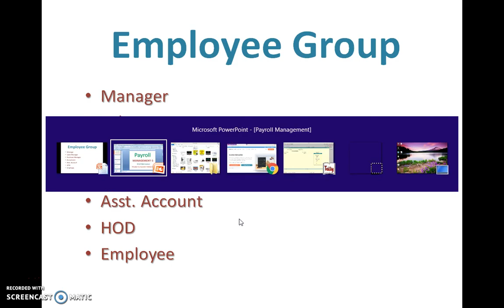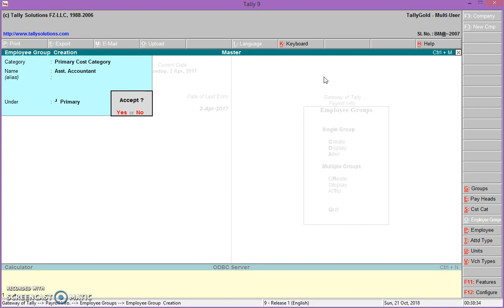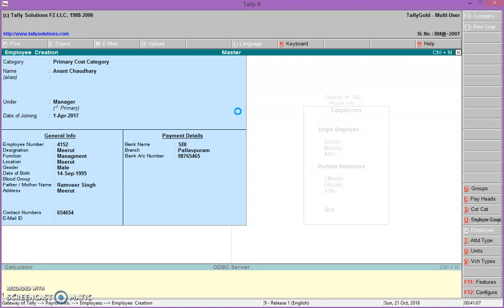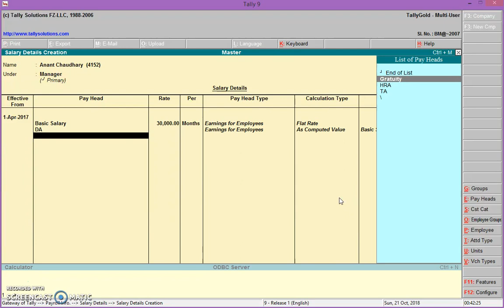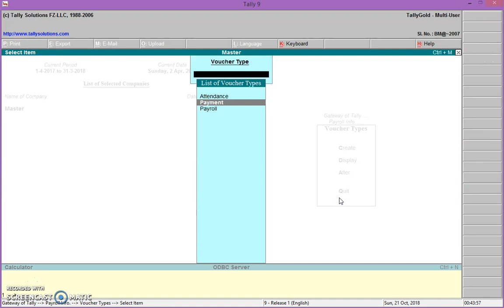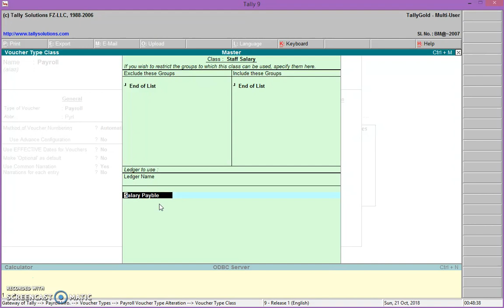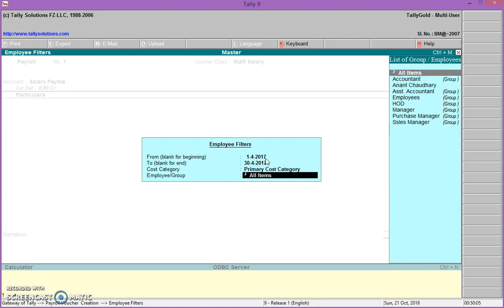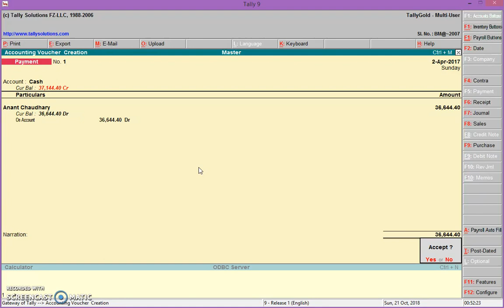Payroll Management 3 In Hindi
Payroll Management 3  In Hindi  in this class we  will create employee Group, employee, salary Derails, Salary Payable and final payment to employee